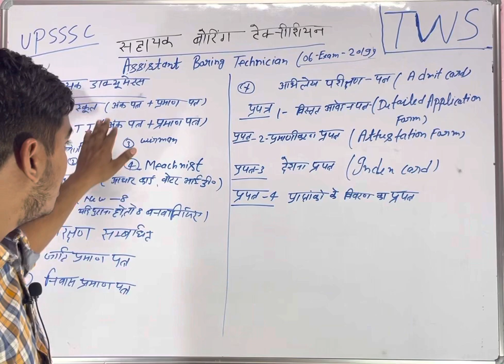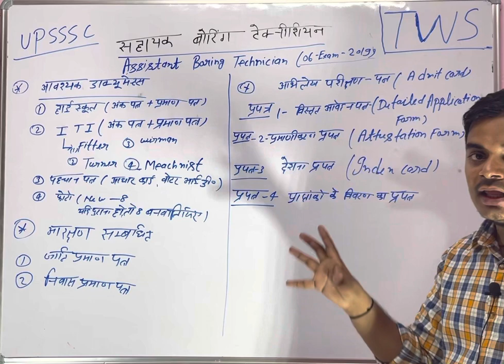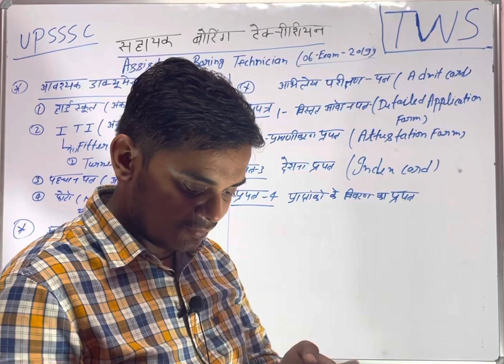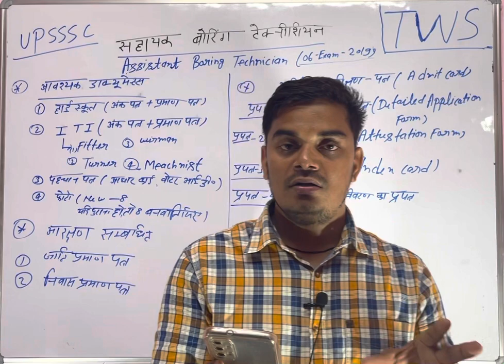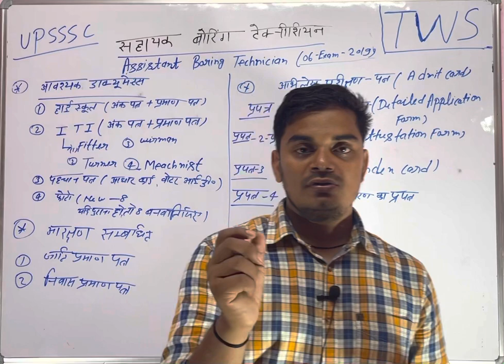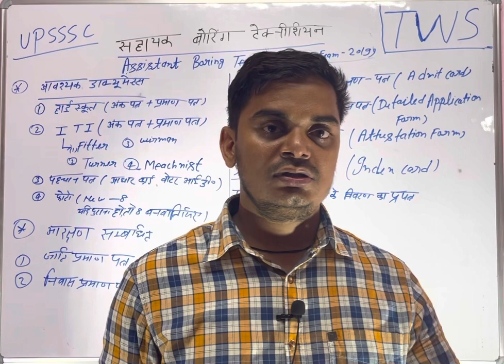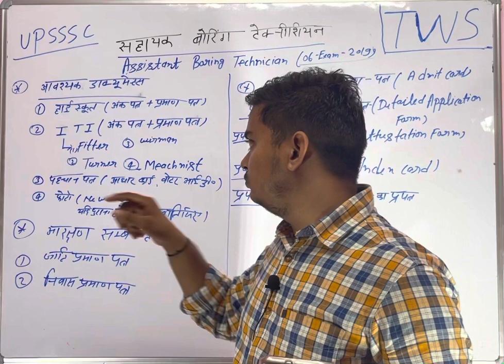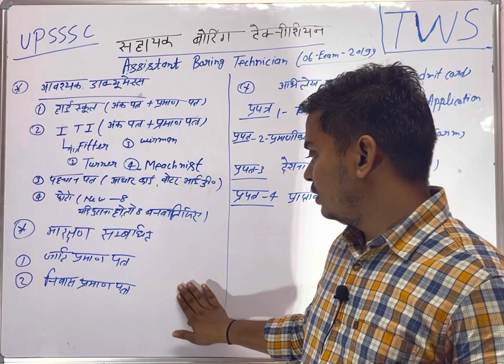UPSSSC Boring technician ll Final DV Form submission Related All doubts & Solutions ll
UPSSC Boring technician ll Final DV Form submission Related All doubts & Solutions ll
इस चैनल के माध्यम  से सभी प्रकार के प्रतियोगी परीक्षाओं की तैयारी के लिए सभी विषयों की कक्षाएं संचालित की जाएंगी।

Hello student,

 please contact -